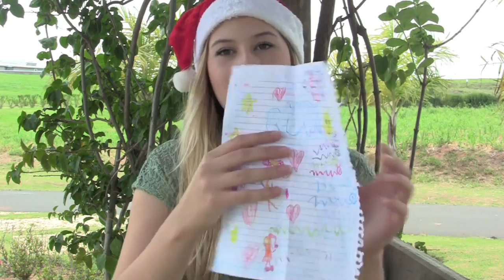Papai Noel dos Correios